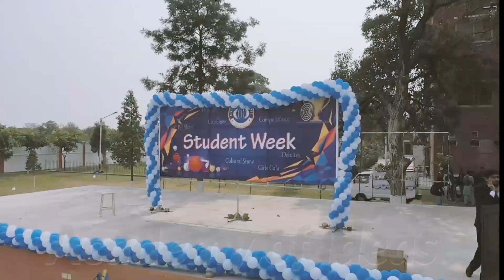Student Week 2022 COMSATS Opening Ceremony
Welcome to the COMSATS University Student Week Fall 2022! This week-long event is a celebration of the diverse talents, skills, and interests of our students. It's a time when students get to showcase their skills, participate in various activities, and make memories that will last a lifetime.Student Week 2022 COMSATS

From sports competitions to academic competitions, cultural events to talent shows, there is something for everyone during this week. It's a great opportunity for students to step out of their comfort zones, try new things, and meet new people.Student Week 2022 COMSATS

At COMSATS University, we believe that education is not just about books and lectures. It's about creating an environment where students can learn and grow in all aspects of life. Student Week is a testament to our commitment to providing our students with holistic education.Student Week 2022 COMSATS

So join us for this exciting week and be a part of the amazing COMSATS University community.